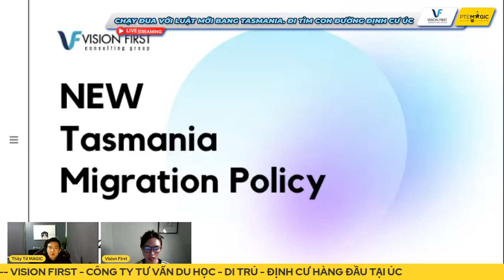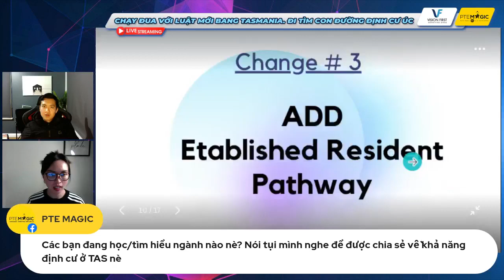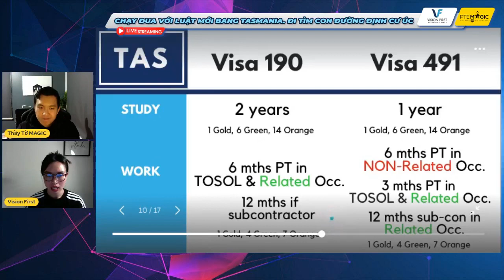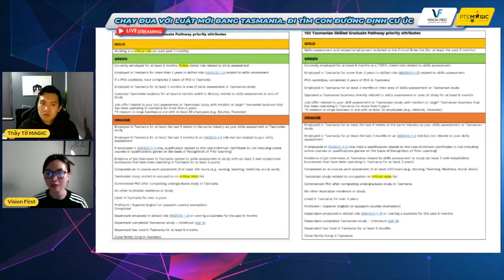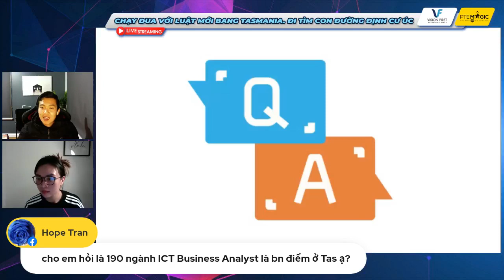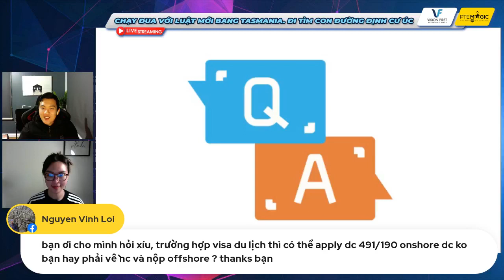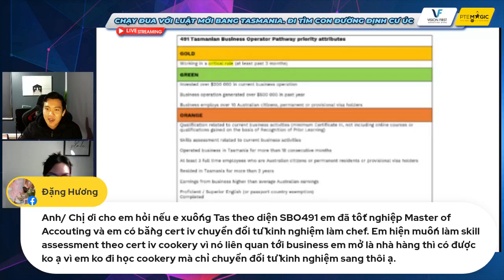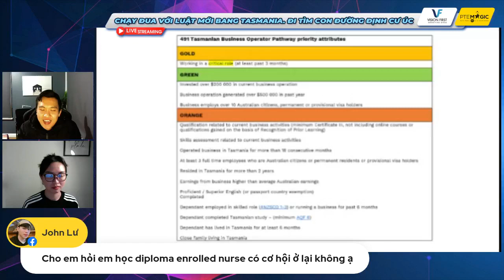HOT HOT: Cập Như Định Cư Tasmania Năm Mới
Tasmania tiếp tục duy trì là tiểu bang ưu ái nhất cho người nhập cư.
Với những chính sách mới nhất, bạn chắc chắn phải biết!
Cùng theo dõi livestream chia sẻ giữa Vision First và PTE Magic nhé!